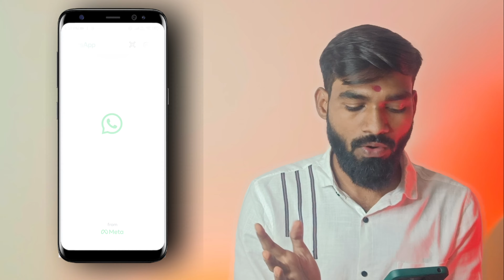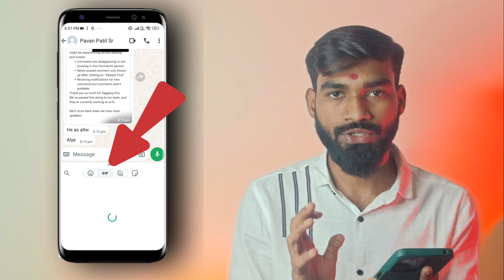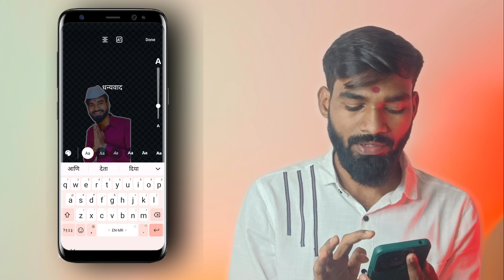How to Create WhatsApp Stickers Using the Built-In WhatsApp Create Option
Hi Guys

Welcome to our step-by-step guide on how to create your very own WhatsApp stickers using the new sticker creation feature built into the WhatsApp app! 🎨📱
In this video, we'll walk you through everything you need to know to start creating personalized stickers to make your chats even more fun and expressive. Whether you want to use photos of your friends, favorite memes, or unique designs, we'll show you how to do it all directly within the WhatsApp app.

Other Helpful Videos For You